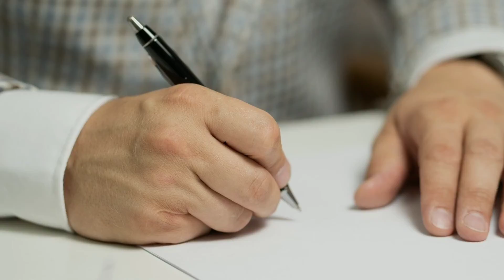What Gets My Goat (Episode Three: People Saying Cray-Cray)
Episode three of "What Gets My Goat."  A rant about adults using the term cray-cray.  Can we please collectively ban this term?  Enjoy.

What Gets My Goat
cray-cray